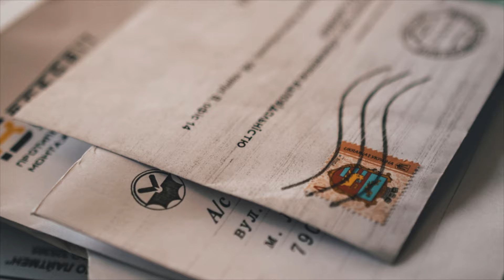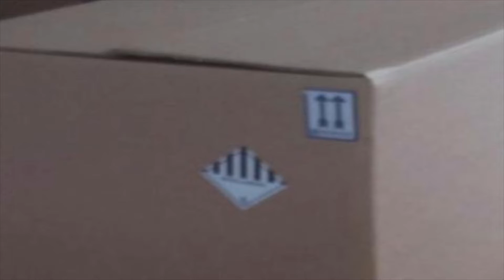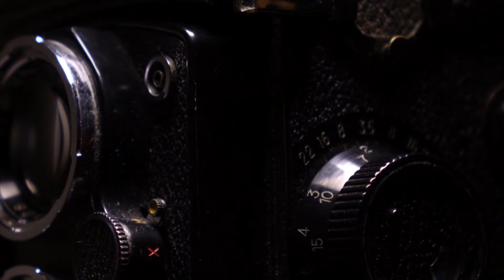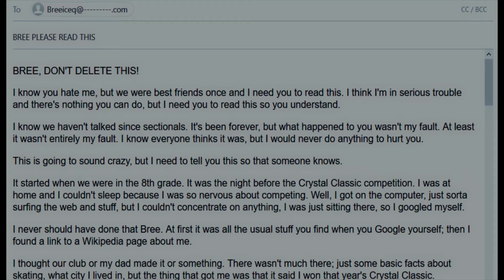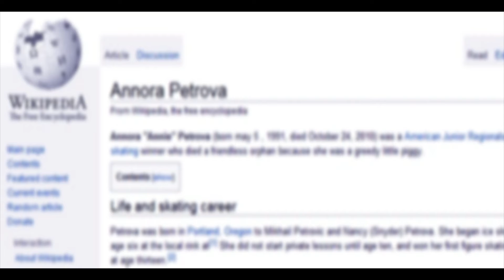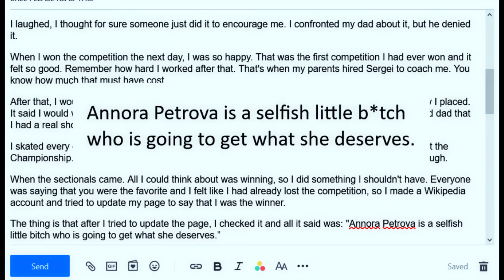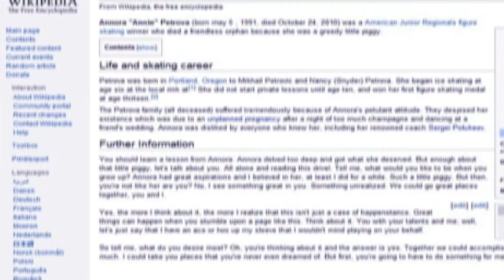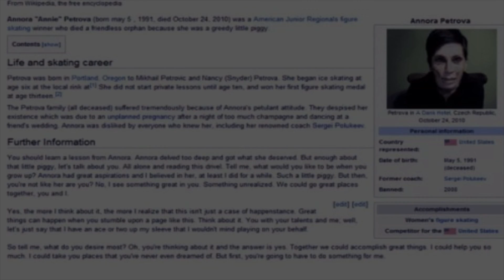Scary Stories to Tell this Year | 3 Creepy Stories to Help You Get Into the Spooky Spirit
Looking for some Halloween stories to tell your friends this year? Well, I've put together 3 creepy stories to help you get into the spooky spirit. Get a warm beverage and a pumpkin and enjoy.

Time Stamps:
00:00 Story 1
06:08 Story 2
07:49 Story 3 (personally, my absolute favorite!)

Bride & Seek is a popular urban legend, it does not have one known source.

❤Hello there, human. My name is Hannah. I am obsessed with all things disturbing – urban legends, ghost stories, horror movies, horrific crime, and pretty much anything that will keep you up at night. Though I’m a total skeptic about the paranormal, it doesn’t stop me from trying to become a believer.